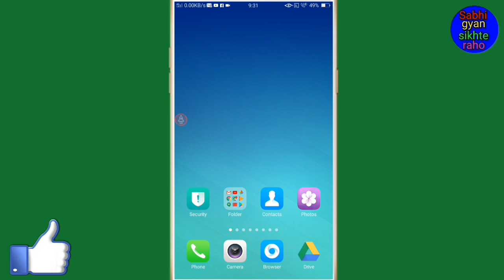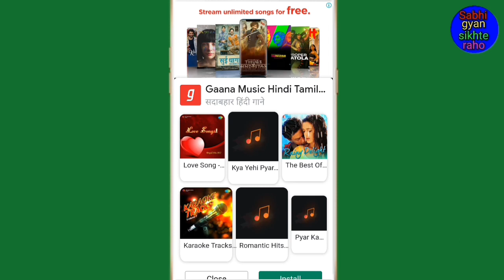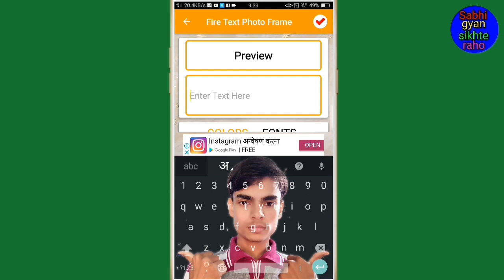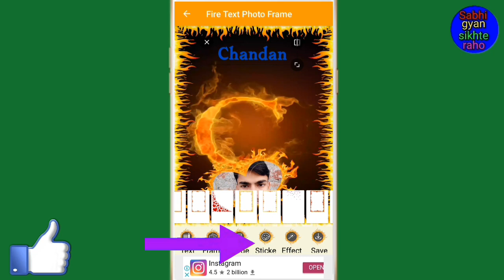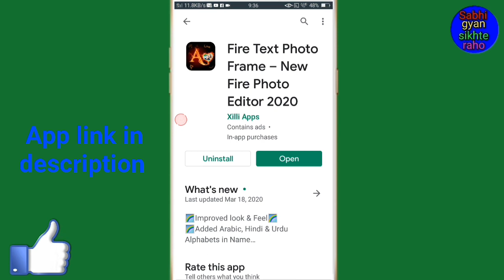Fire text photo kaise banaen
Hi friends is video mein main aapko fire text photo banane ka tarika bataya hai

(1) Fire टेक्स्ट फोटो कैसे बनााएं

(2) Fire text vala photo kaise banayen